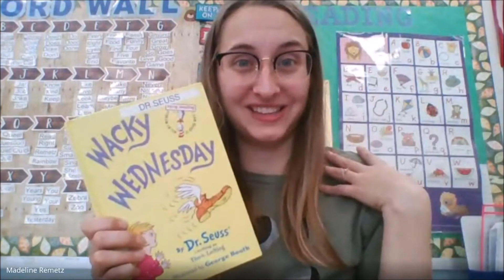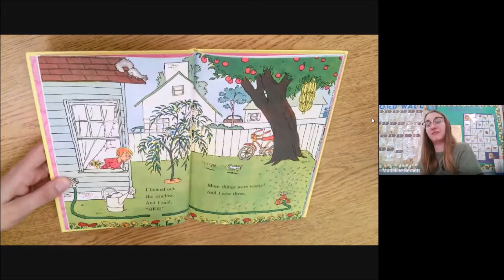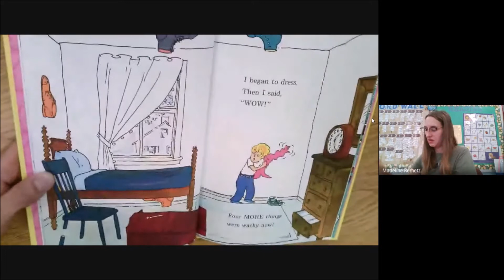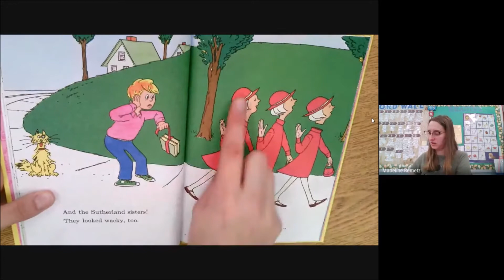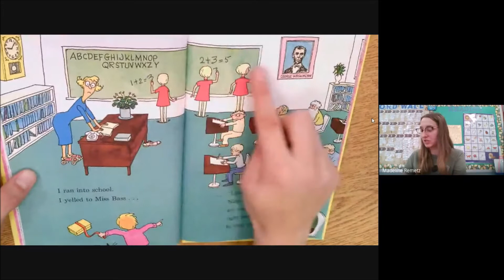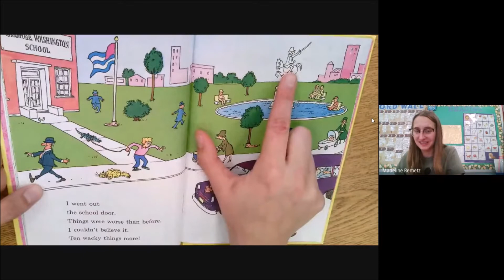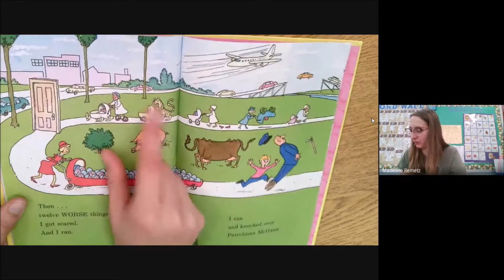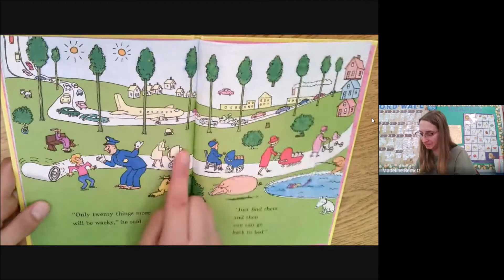Wacky Wednesday Video